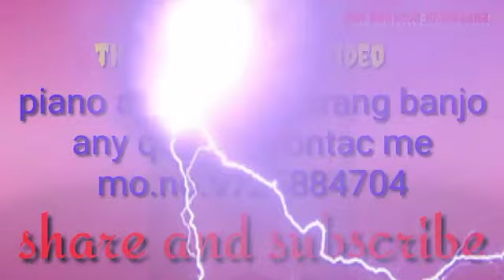Meri jaan jaye watan ke liye | makhel primary school | kawwalli dance | 26 the january 2020 video hd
Meri jaan jaye vatan ke liye
kavwali song dance
26 the january 2020 in makhel school
Quwwalli dance student
શ્રી માખેલ પ્રા.શાળા ||
૨૬ મી જાન્યુઆરી ૨૦૨૦ ||
school programme makhel school

By. thakor bhavesh manavada